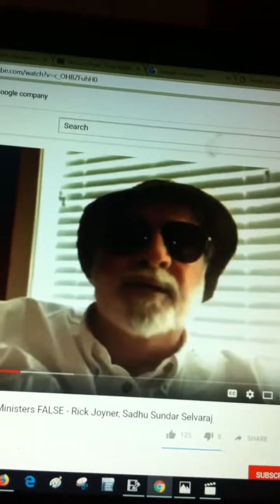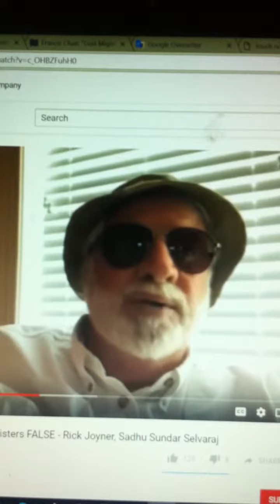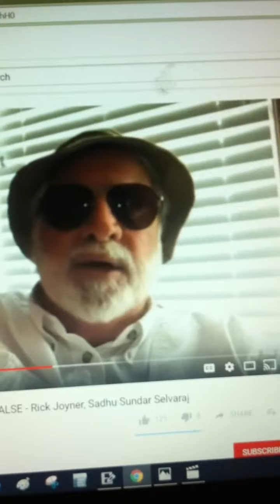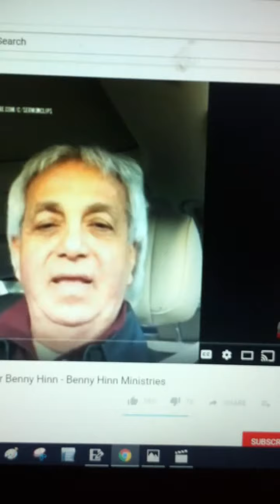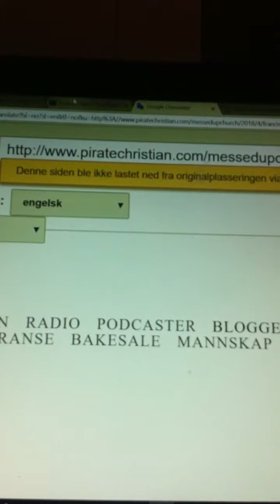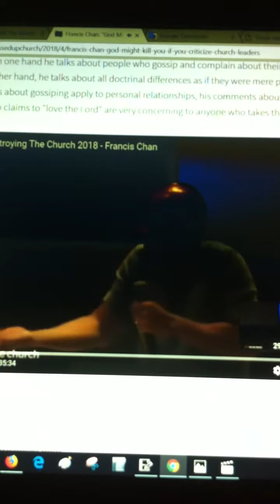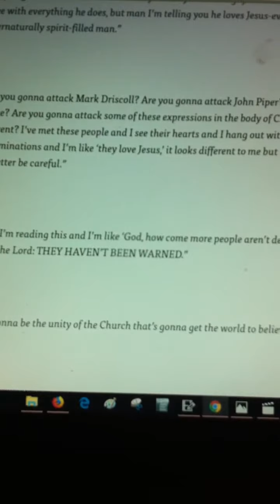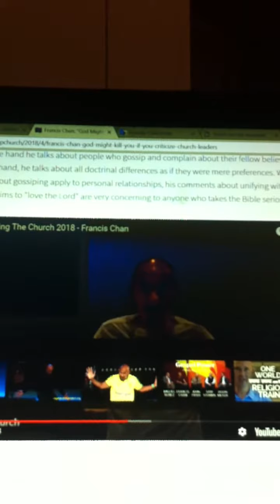2."Touch not my anointed";frasen som ofte misbrukes i trosbevegelsen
Anbefaler alle å gå inn der og lese selv.
Jeg leser her i Episode 2 også litt om Fransis Chan ifra "Pirate Christian " sin blogg, skrevet at Steven Kozar ( her er link)